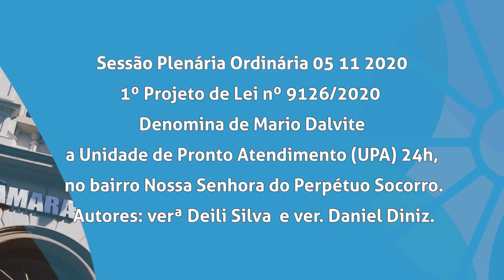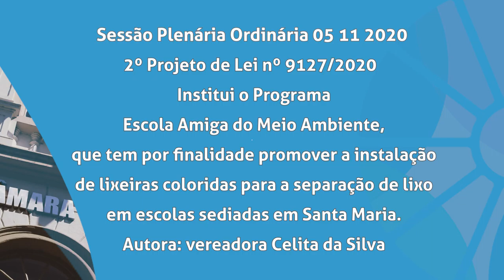Boletim | Pautas da Sessão Plenária de 05 de novembro de 2020